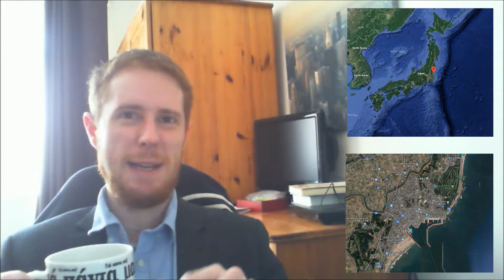Propagandist | GuP: This Is The Real Anzio Battle OVA Review (Re-Upload)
So the first one got blocked for copyright reasons... dangit. Instead, please enjoy this re-uploaded version featuring static imagery rather than in-anime footage.

But, to explain for anyone new to Propagandist...

Welcome to what will hopefully be the first in a series of videos on one of my favourite anime franchises! For a long while it's been difficult to get hold of some of the latest Girls und Panzer works due to licensing issues, but in autumn last year the Anzio OVA and Der Film were released here in the UK. And here I am, finally getting around to examining the first of them! Der Film review coming soon!

Intro footage taken from archive.org.

Girls und Panzer - its characters, media, trademarks and all related content - are owned by Bandai Visual.